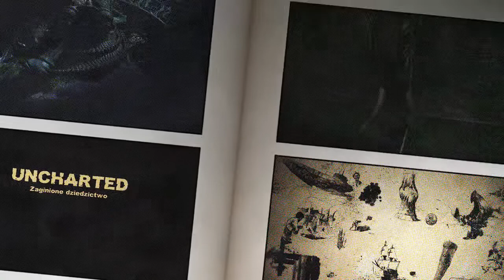Uncharted: Zaginione Dziedzictwo | Trofeum - Ostatni gasi światło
Uncharted: Zaginione Dziedzictwo | Trofeum - Ostatni gasi światło - ( Pokonaj przeciwnika ostatnim pociskiem w magazynku broni krótkiej )
Najlepiej jest ostatnim pociskiem strzelić w głowę przeciwnika jak na filmiku.